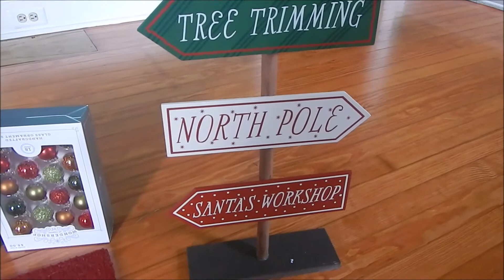New Christmas items For Our House! 🏠 🏠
DON'T LIKE THE RANDOM MIX OF VIDEOS I OFFER? BELOW IS A FEW OF MY 1 CATEGORY CHANNEL'S

I Also Go By The Name Wengertime89  & The Life Of Scott & The king of random videos